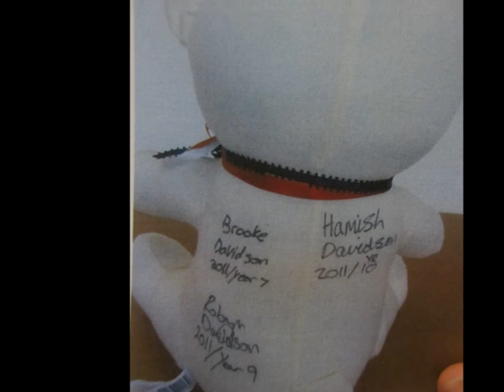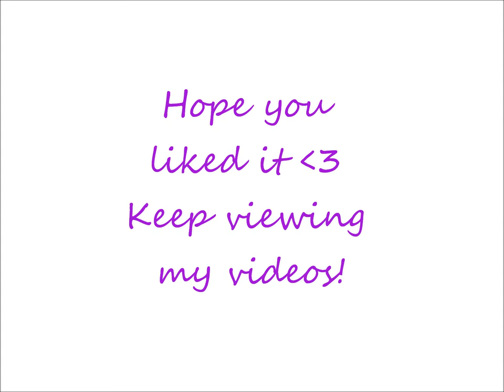AMAZING GRACE - Robyn Davidson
Havent done a video in ages and want to start taking it a little more serioulsy..
Added heaps of pictures of those kids that mean alot to me! Memories and good times the I have had in Albury/Wodonga!
Hope you all enjoyed it please view my other videos if you havent already and there's more to come!